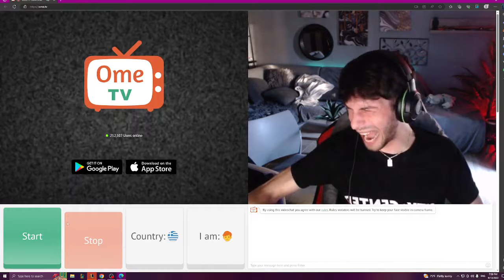Πέσιμο Αεράκη σε τραβέλι ΞΑΝΑ !!! ΕΙΝΑΙ ΣΙΓΟΥΡΑ BI .